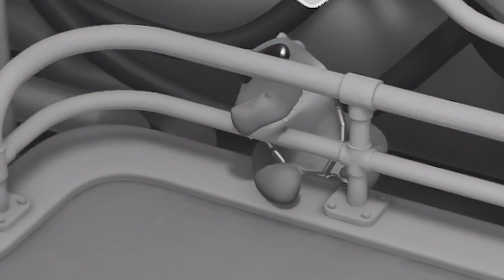NOW THIS IS A SICK FIGHTING GAME LMAO!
Cool game to chill after raging too much playing SFV. Full game isn't out yet tho, this is the demo which is already over. Still waiting for a release date.

Shout-outs to Top 10 members of The Stomp Club!
1► Nash Henry
2► Armyvet1997
3► Views From NYC
4► Dan Bills
5► Wennifer19
6► TheCreativeDuelist
7► Oh Yeah Yeah
8► Retroaurora99
9► leagibson
10► Jordan Condones